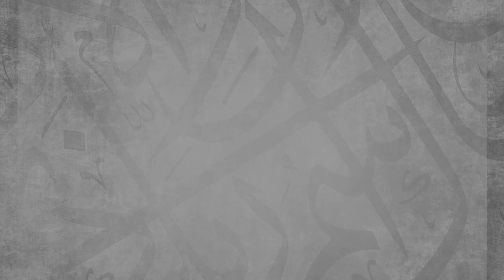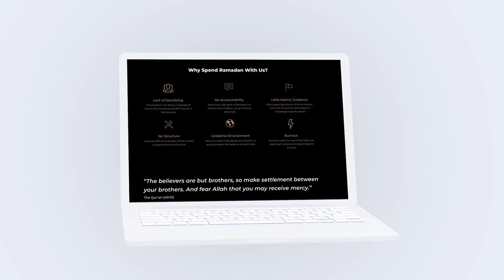Surah An Nisa 22 - 23 || Ibn Wardan ‘An Abi Ja’far || Ustadh Jamal Abdinasir || AMAU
With Ramadan 2021 fast approaching, let the words of Allah penetrate your heart in preparation for the blessed month to come. Join Ustadh Jamal Abdinasir on a journey through selected passages of The Quran. Sit back and enjoy the various modes of recitation demonstrating the miraculous nature of the Book of Allah. We ask Allah to allow us to reach Ramadan. Ameen!

BarakAllahu feekum.